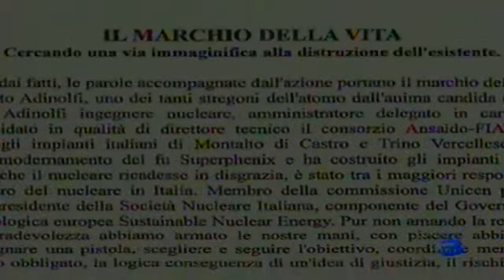NO TAV Cancellieri madre di tutte le preoccupazioni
Cancellieri: Tav madre di tutte le preoccupazioni. Valsusa: pericoloso accostarci alla lotta armata. Mai associata Tav a terrorismo, chiarisce il Ministro. Servizio di Francesca Lagorio